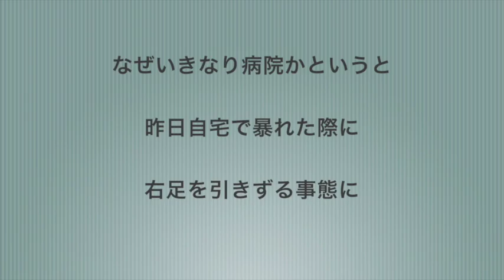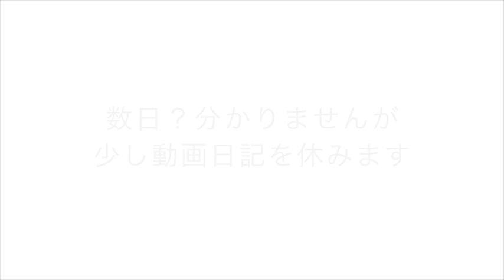June4-5 2014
このビデオの情報June4-5 2014